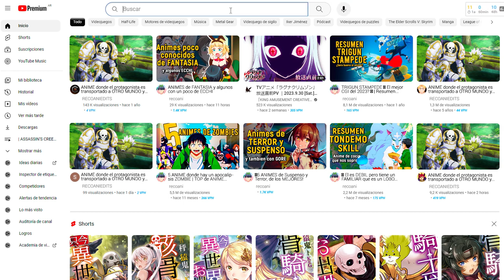VA AL MUNDO de su VIDEOJUEGO y ENAMORA a una ELFA | Gaikotsu Kishi-sama, Tadaima Isekai Resumen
Nuevo resumen de...
 Skeleton Knight In Another World o tambien Gaikotsu Kishi-sama, Tadaima Isekai e Odekakechuu, es un anime isekai donde vemos el protagonista aparece en su videojuego favorito, y vive una historia de fantasia de las mas esperadas por muchos.

 En el resumen vemos toda la historia del anime, viendo los puntos buenos y tambien destacando algunos puntos malos que no cuenta la historia del esqueleto mas fuerte de este mundo de fantasia.

 El caballero esqueletico que nos va a lleva al lado oscuro de la ciudad y a un conflicto que se arma. Estaria muy bueno que este anime tenga segunta temporada para que podamos ver si hay una guerra o no.